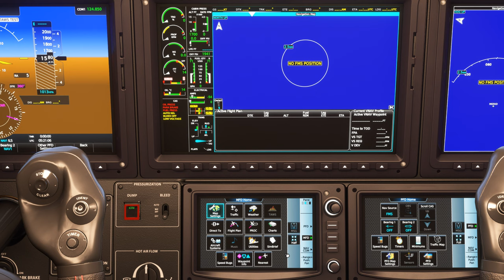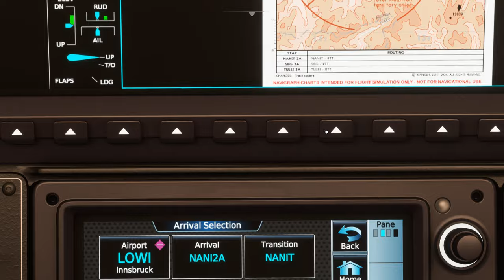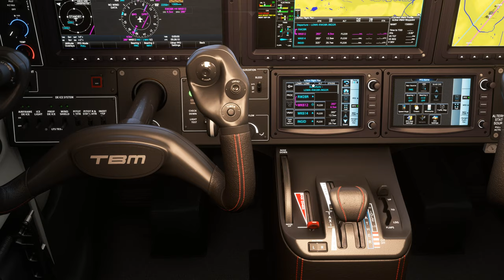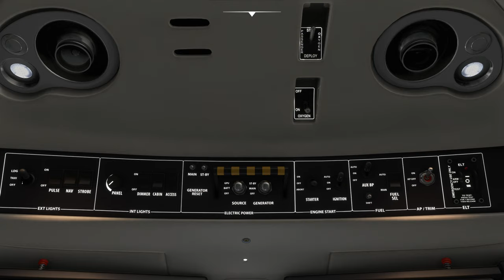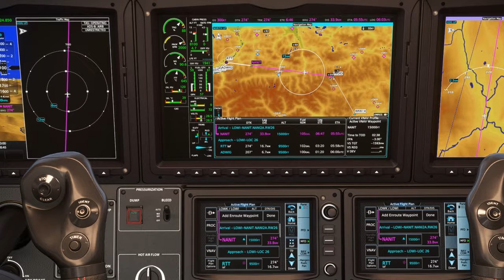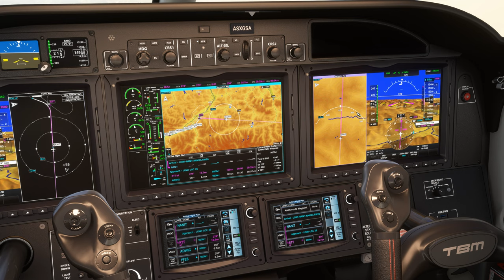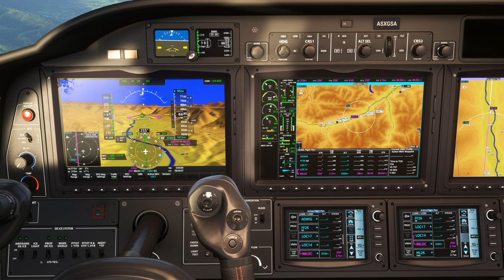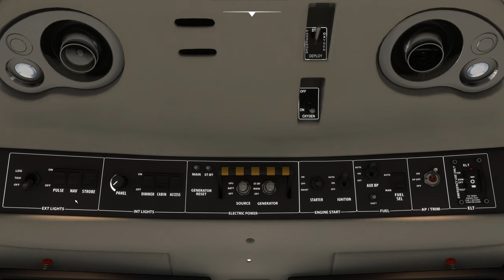Vol IFR avec météo réelle et trafic entre Klagenfurt et Innsbruck LOWK LOWI TBM 930 2K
Vol IFR avec météo réelle et trafic entre Klagenfurt et Innsbruck LOWK LOWI

00:00 Préparation de l'avion
12:00 Décollage et Montée au FL 220
24:00 Palier au FL 220
32:00 Descente jusque 9500 Ft
40:00 Approche et Atterrissage